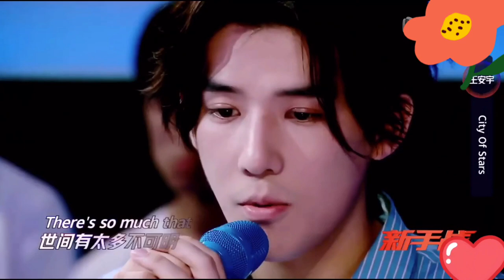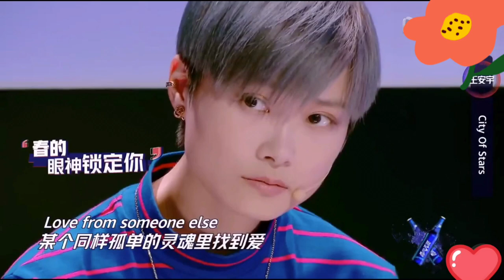王安宇Wang anyu cover song city of stars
Wang anyu cover song city of stars